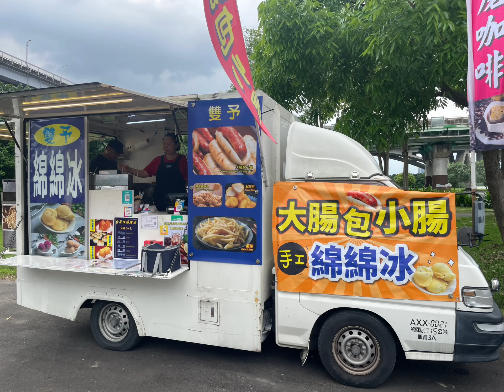板橋蝴蝶公園@ceciliachen9624 @suno_ai_ on YouTube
@suno_ai_ on YouTube

「2024新北河濱蝶戀季」將在5月11日到5月26日於板橋區蝴蝶公園舉行，結合音樂、市集、花海以及5座特色裝置藝術，邀民眾賞花、聽音樂、逛市集，6:00點燈。